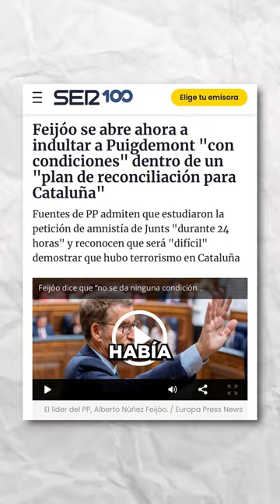Lo que el PP no te cuenta de su victoria en Galicia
Esto es lo que el PP no te cuenta de su victoria en Galicia